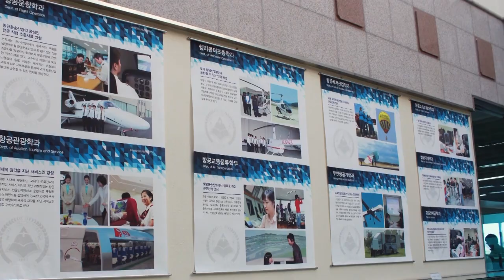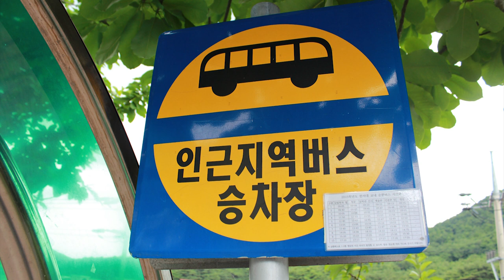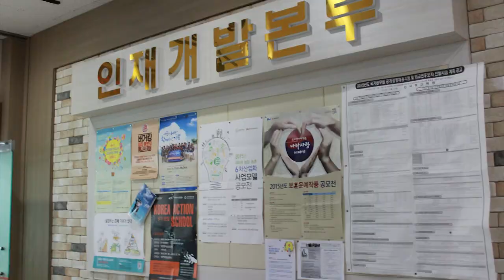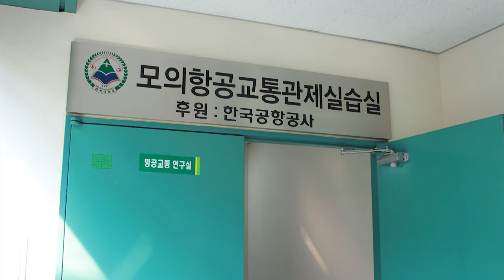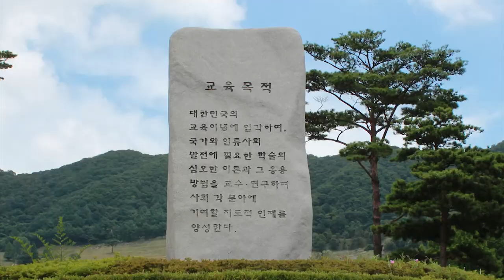[입시코리아매거진] 미리가 본 대학 _ 한서대학교